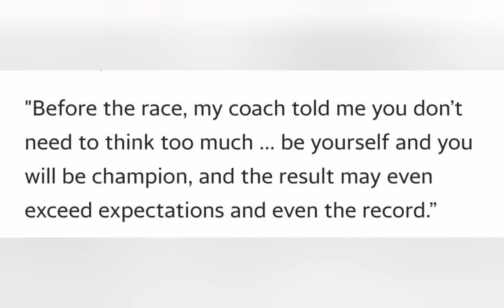NANALO NG 2 GINTO ONE HOUR